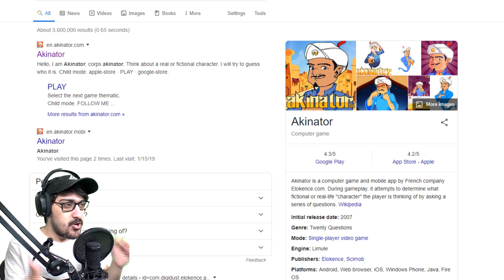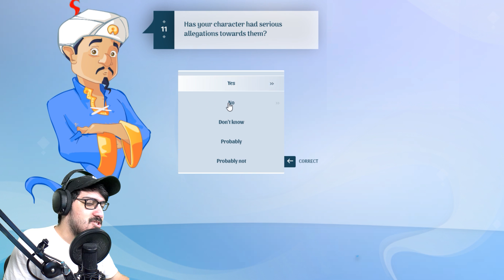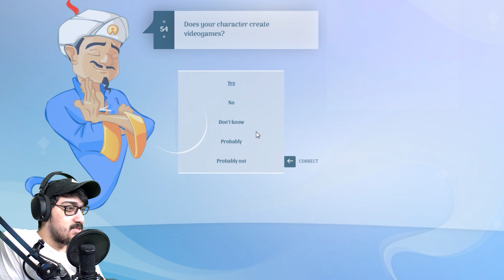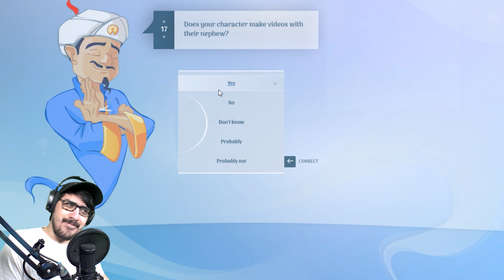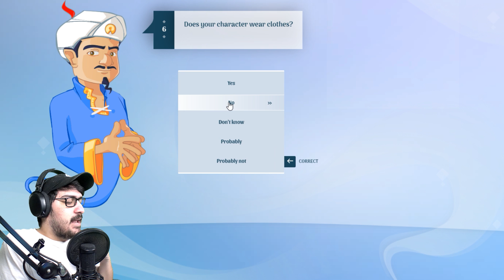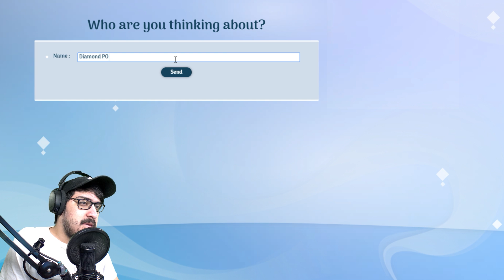MINECRAFT VS AKINATOR